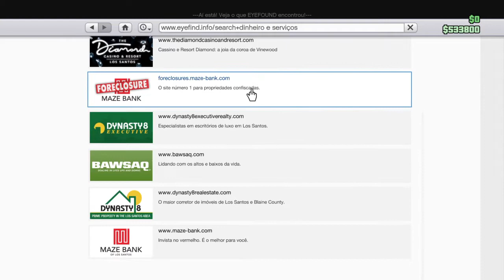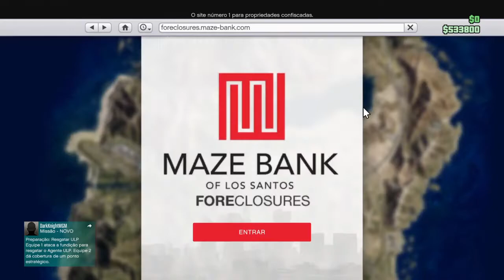ENSINANDO COMO COMEÇAR O GTA 5 ONLINE!!!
Canal gamer, feito para me divertir e divertir os outros também.
Quem quiser jogar comigo é só me adicionar nas plataformas blz?

Ps4/PSN : Daniel_Psicotico
Steam : psn_naruto3133 ou só naruto3133
Epic Games : naruto313
SOCIAL CLUB : naruto3133